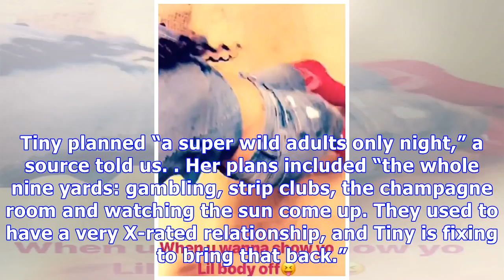Tiny Shows Off Teeny Waist In Crop Top & Jeans: Dressing Sexy For T.I.? — Pic